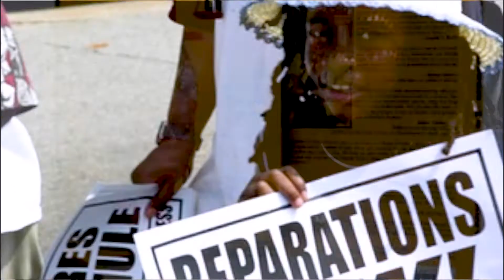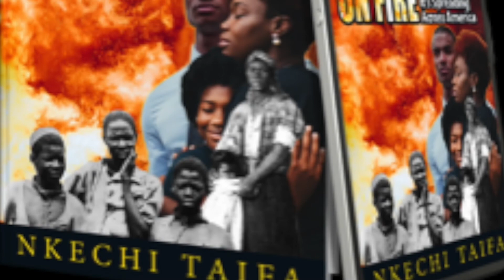Reparations RoundUp #3 - Clotilda Slave Shipwreck interview + more with Black scuba diver expert.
Taifa interviews Black scuba diver expert Kamau Sadiki as he discusses slave ship wrecks and discovery of The Clotilda.

Reparations RoundUp News & Views #3